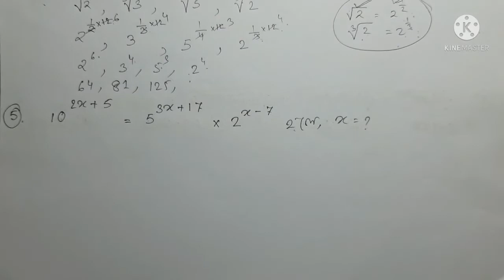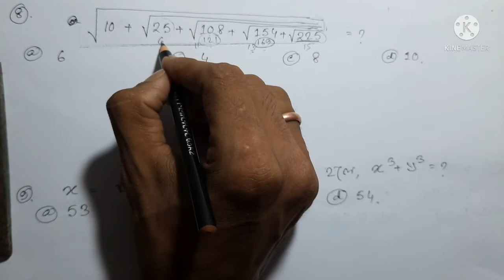Surds and Indices Math Tricks | Surds & Indices related Math in Bengali | WBP Constable Main class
Hi,
In this video we trying to solve some important questions about Surds & Indices. Please stay with me and learn the unknown. It will be helpful for your forthcoming Competitive examination.
                                                              THANKS.